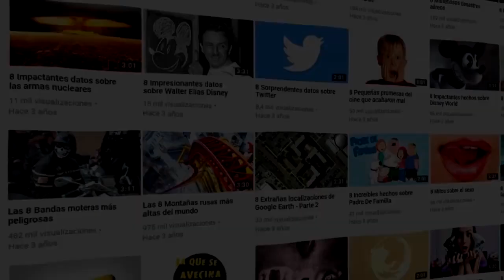MOMENTOS MAIS EMBARAÇOSOS NOS ESPORTES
na nossa vida muitas vezes passamos por momentos que são realmente muito embaraçosos,  o pior e que todos nos estamos sujeitos a passar por momentos assim, no mundo dos esportes também não e diferente  a unica diferença e que você poderá ser visto em rede nacional.